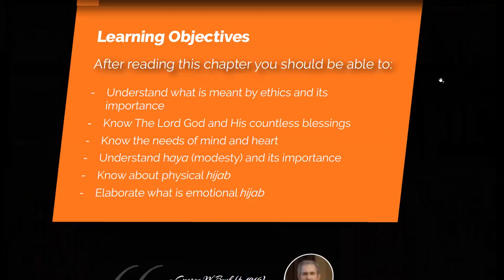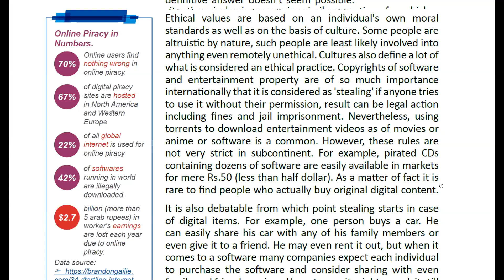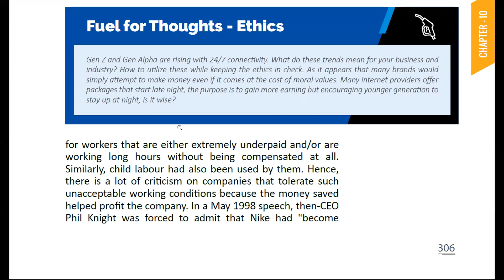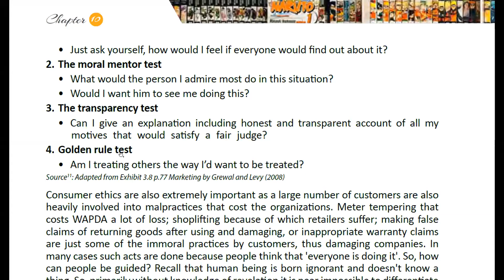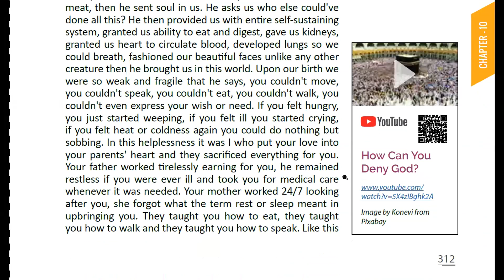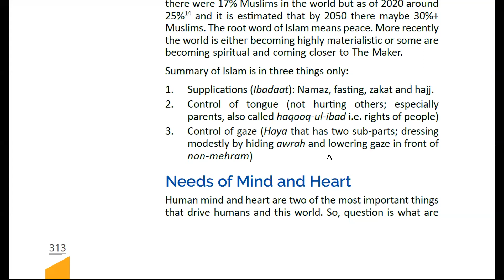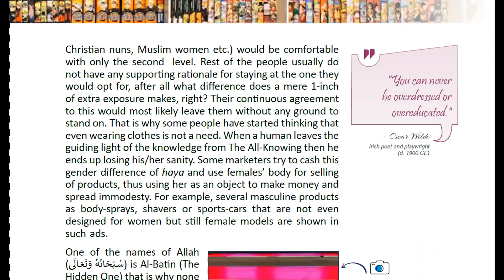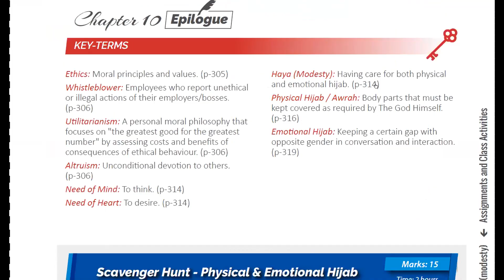Ch-10: Ethics and Haya │Basic Marketing (book) │Urdu Lecture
It covers Ch-10: Ethics and Haya from the book Basic Marketing.